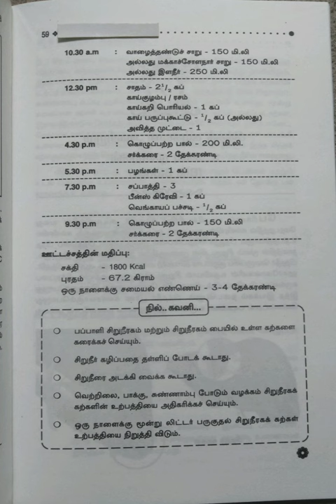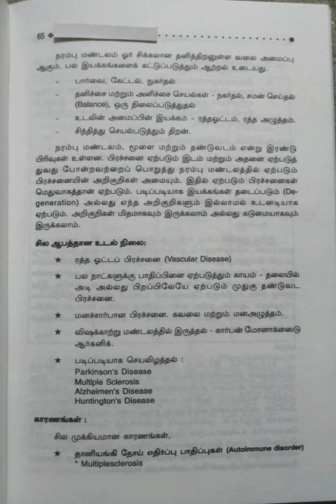பல்வேறு நோய்களுக்கான உணவு முறைகள்/பகுதி-3@மகேஸ்